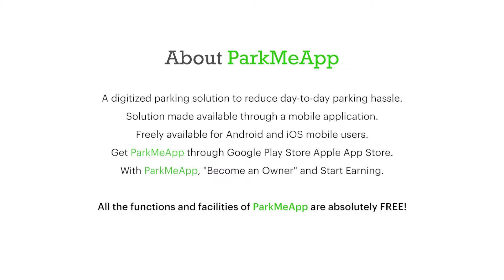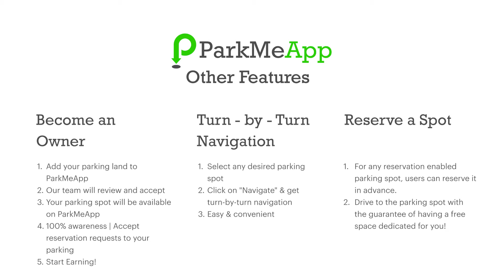ParkMeApp - No More hassle with Parking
Finding a Parking is Nightmare? No mor hassle with ParkMeApp.

Download ParkMeApp today and enjoy a stress-free experience that meets all your modern day parking needs in contemporary Sri Lanka.

ParkMeApp™ Now available on,